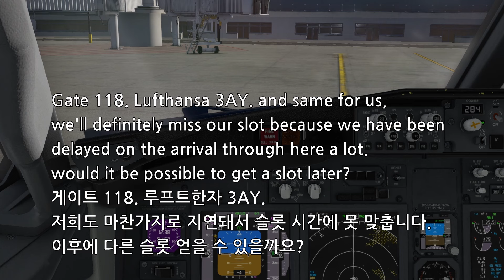항공기 연결 관계에 의한 지연... 조종사는 어떤 교신을 할까? / VATSIM 밧심 관제 교신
VATSIM에서 지연돼서 슬롯을 놓친 비행기들이 새 슬롯을 요청하는 모습.